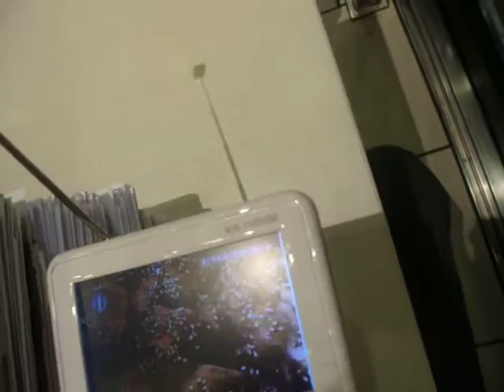GEDC4508 2015.07.11 nikkei comyunicatio arXiv Quantumbio はとむぎ化粧水 マツモトキヨシ at ikebukuro